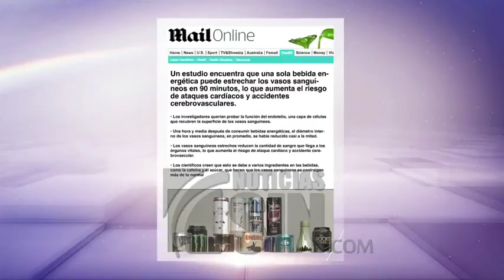Estudio revela bebidas energizantes pueden causar problemas de salud - Noticias SIN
REDACCIÓN INTERNACIONAL.- Se venden en el comercio establecido e ilegal. Hablamos de las famosas bebidas energéticas, las mismas que recientemente fueron estudiadas por la Universidad de Texas, quienes demostraron que su consumo puede provocar graves problemas de salud.